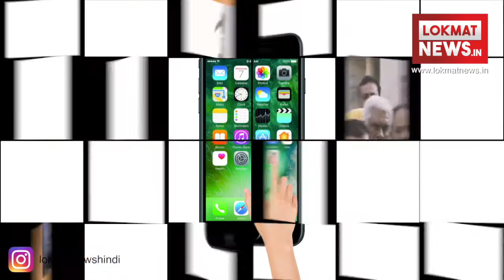Delhi Sealing Live Exclucive Video | Lokmat News In Hindi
Delhi sealing News Update: Confederation of All India Traders (CAT), announce today for Delhi Shutdown. About 2500 shops owner, organization in Delhi have supported this Delhi Sealing. At the same time, chief minister Arvind kejriwal has called a party meeting today to find a permanent solution for Delhi sealing.

Sealing ने छीन ली दिल्ली की रौनक,  आज बंद का ऐलान | Delhi Sealing |

सीलिंग के विरोध में व्यापारी संगठनों में काफी रोष देखा जा रहा है और आज दिल्ली बंद करने का कदम उठाया है। कंफेडरेशन ऑफ ऑल इंडिया ट्रेडर्स (कैट) द्वारा की गई घोषणा के बाद दिल्ली के करीब 2500 व्यापारी संगठनों ने इस बंद का समर्थन किया है। वहीं, सीलिंग का स्थायी समाधान निकालने के लिए मुख्यमंत्री अरविंद केजरीवाल ने आज सर्वदलीय बैठक बुलाई है।